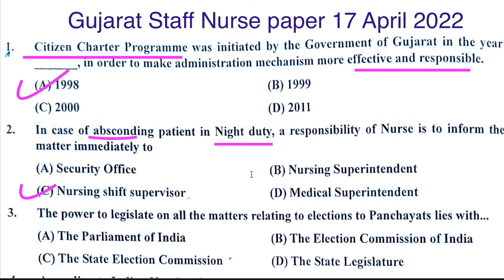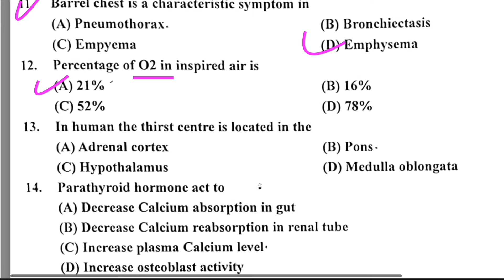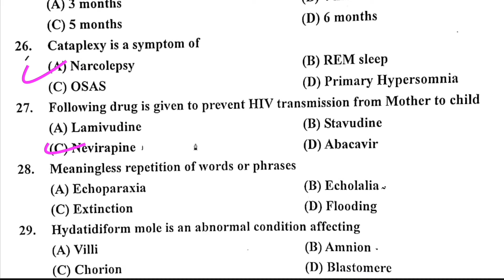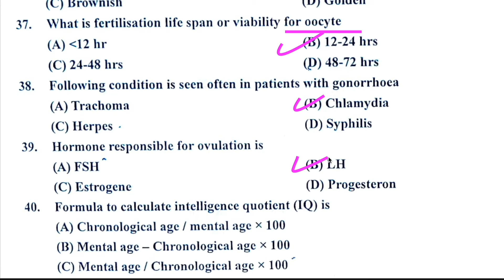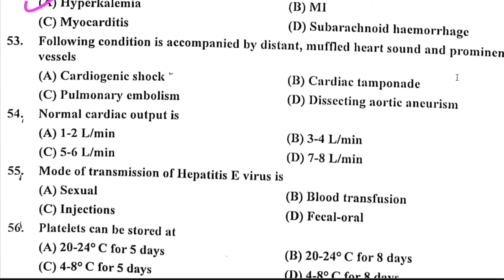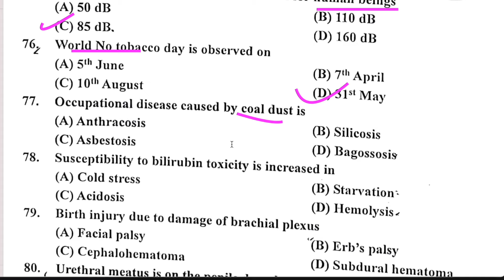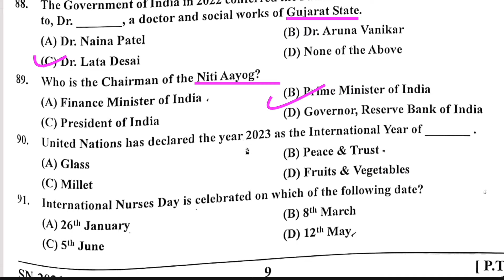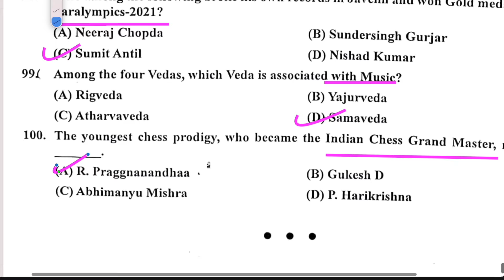Gujarat Staff Nurse paper 2023-2024 | previous Year GPSC Staff Nurse paper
Series 6th | Community Health Nursing DMER Maharashtra UPUMS MP NHM OSSSC 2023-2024
Communicable Disease & Child health Nursing Series| | 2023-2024 | NORCER GMC
Fundamental of Nursing Series - 100 MCQs | 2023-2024 | NORCER GMC NHM OSSC DMER all Nursing exams
Punjab HCO
CG CHO
UP CHO
UP PHN
OSSSC 2022
MP CHO Skill Based question & Answers 2022
10000 MCQs Series-8th  | NHM Staff Nurse & CHO 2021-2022|  |MP NHM Staff Nurse  CHO uppsc 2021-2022

10000 MCQs Series-8th    | NHM Staff Nurse & CHO 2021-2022|  |MP NHM Staff Nurse  CHO  ups 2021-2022
10000 MCQs Series-6th   | NHM Staff Nurse & CHO 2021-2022|  |MP NHM Staff Nurse  CHO  ANM 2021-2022

10000 MCQs Series | NHM Staff Nurse & CHO 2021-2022| Series -2 |MP NHM Staff Nurse  CHO  ANM 2021
Medical&NursesHub#
1000 MCQs Community Health Nursing for CHO | Staff Nurse  & CHO  2021| MP CHO , Bihar ,UP & Punjab

100 Solved MCQs for staff Nurse exam 2021

1000 MCQs Series for CHO/ Staff Nurse & ESIC UBTER , HPSSSC /  21 March 2021 | 100 MCQs for CHO Staff Nurse for ALL competitive exams 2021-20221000 MCQs Series for CHO/ Staff Nurse & ESIC UBTER , HPSSSC /  21 March 2021 | MCQs on Pediatric
Communicable disease